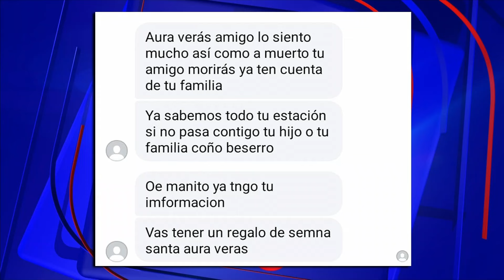Amenazan a familia de joven de la comunidad shipibo-konibo asesinado en Cantagallo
El último domingo Michael Gómez García, de 34 años, fue asesinado de dos impactos de bala producto de una venganza a manos de un sujeto extranjero que la noche anterior había sido retirado junto a otro grupo de una discoteca de la zona.

Tras el crimen, la familia de la víctima denuncia que viene recibiendo amenazas, por ello el dirigente de la comunidad informó que realizaron trabajos comunales para resguardar la seguridad de los miembros.

Asimismo, se conoció que el padre de la víctima se encuentra escondido en Pucallpa, además un primo de Michael Gómez también estaría siendo amenazado de muerte, además de toda la comunidad que teme represalias.

IDENTIFICAN A INVOLUCRADOS EN CRIMEN

En tanto, el abogado Mario Arribas explicó que es importante que las autoridades protejan a esta comunidad. Finalmente, uno de los implicados ha sido capturado e identificado, y un segundo involucrado está como no habido.